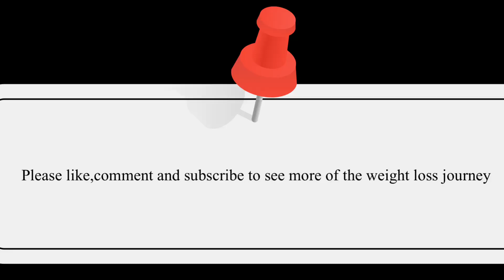Weight Loss Journey : June13th Body Project Nighttime After Workout with Sweet Sweat Waist Trimmer